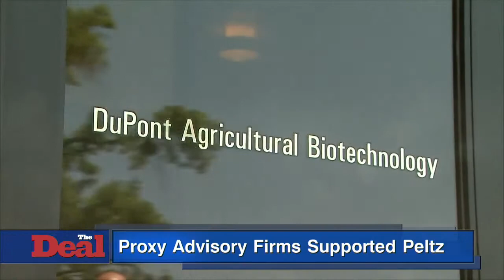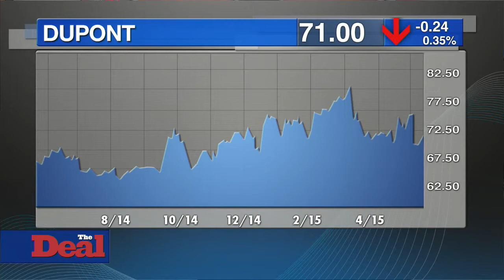Why Nelson Peltz Failed to Gain Support in Dupont Proxy Fight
When Nelson Peltz tried to secure a spot on the board of E.I. Du Pont de Nemours and Co. (DD) along with three other dissident candidates as part of an activist campaign, two major proxy advisory firms sided with him. However, investors ultimately voted in support of Dupont's management, leaving Peltz and his candidates out in the cold. Sources told The Deal's Ron Orol that major institutional investors are doing their own research, and can't be counted on to vote according to proxy firms' recommendations. Sure enough, major funds including BlackRock, Vanguard, and State Street all voted with the company, while event-driven hedge funds weren't convinced by Peltz's thesis either, sources told Orol. The Deal's Senior Reporter Lisa Allen has the details from New York.